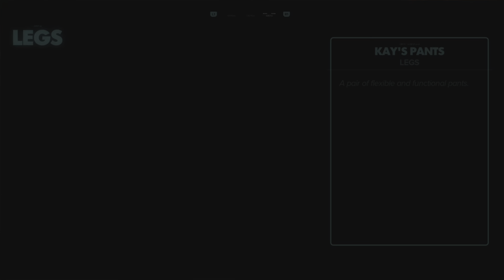STAR WARS OUTLAWS: PS5 Part 21 Secret Crimson Dawn Bounty Hunter Mission, Breakout Jadd Flaxum Out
STARWARS OUTLAWS: PS5 4K HD Walkthrough / Gameplay
Chapter 21 Crimson Dawn Bounty Hunter Mission